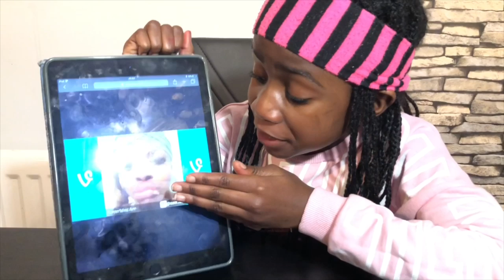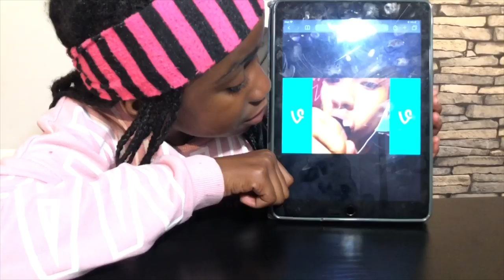Kylie Jenner Lip Challenge …GONE WRONG !!!OMG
So I decided to do The Kylie Jenner Lip Challenge, I should not have done this lip challenge, maybe I should have just used Kylie Cosmetics to see if my lips would look like Kylie instead.
Guys I should NOT have done the Kylie Jenner and i want to say Do not do the Kylie Jenner lip challenge because your lips will get big and its hurts and I suffered crazy injuries doing the Kylie Jenner Challenge  few days after the lip challenge was recorded.
Guys comment down below if you think I got Kylie Jenner lips at the end of this lip challenge, guys try not to laugh at me and my kind of Kylie Jenner lip makeup tutorial at the end

Today I'm doing the most popular challenge of 2015 in 2019: The Kylie Jenner Lip
Challenge! Grab yourselves some shot glasses, candles.deodorant lids even and let's get those Kylie Jenner lips

Hi guy today we did a diy valentine's Day Slime Challenge mystery slime version
↓↓↓More Fun Stuff Below! Share my videos with your besties